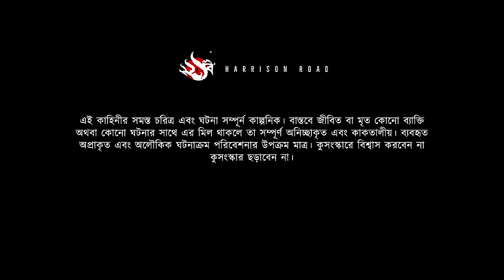মুর্শিদাবাদের এক গ্রামের ঘটনা (গ্রাম বাংলার ভূতের গল্প) | Bengali Audio Story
Tonight's Episode : কালা জাদুর কবলে - মুর্শিদাবাদের গ্রামের সেই ঘটনা (গ্রাম বাংলার ভূতের গল্প) |  Bengali Audio Story by Anindita Nath

𝗖𝗥𝗘𝗗𝗜𝗧𝗦
Author: Anindita Nath
Narrator: Prattyay
Other Characters: Nill Chakraborty, Pradiptaa, Sumitendra & Prattyay
Production: 221B Harrison Road
Poster: 221B Harrison Road

𝗔𝗕𝗢𝗨𝗧 𝗨𝗦
Step into the realm of "221B Harrison Road", where the past meets the present in a symphony of haunting narratives and the rustic charm of rural Bengal, where shadows dance in the moonlight and whispers carry tales of ancient folklore. As we embark on this auditory adventure, immerse yourself in the enchanting whispers of the Lost Bengal, where every shadow hides a secret and every corner holds a tale waiting to be told.
Inspired by the oral tradition of storytelling, we aim to revive the tradition of storytelling that once thrived in the heart of the Bengali family on lazy afternoons, stormy nights, or chilly winter evenings, where the flickering glow of oil lamps and candles illuminated faces young and old, entranced by the mystical tales spun by elders. Whether it's the legend of the headless Brahmin, the vengeful spirit of the Aghori Baba, or the mysterious encounters in the depths of the Sundarbans, each episode of gram "banglar bhuter golpo" is a portal to a world where superstition and reality blur.
Join us as we peel back the layers of time and tradition, breathing life into the legends that have shaped the cultural landscape of Bengal for centuries. So, gather 'round, dear listeners, and let us embark on a journey, where the echoes of the past whisper tales of mystery, intrigue, and the timeless allure of the Lost Gram Bangla.